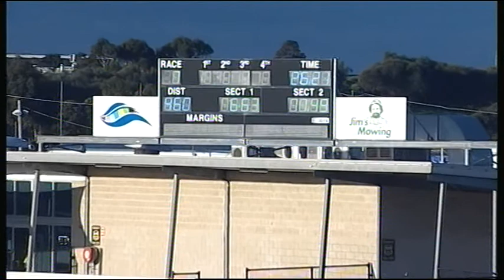GEL TUE 12 SEP 17 R7